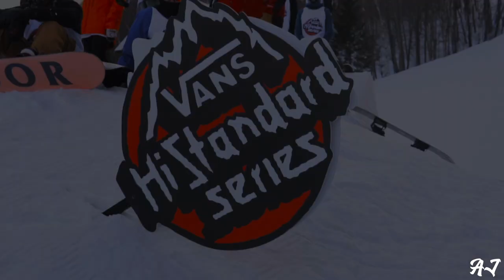2019 Vans Hi Standard Series | Carinthia Parks at Mount Snow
Thanks so much for carinthia parks for hooking me up for this oppurtunity.

Aton of more films coming soon.

Just a local kid trying to make a mark on the world in a inspiring way!

Huge videos coming soon, trying to post daily now!

DM me @AustinJose11 on instagram

New Uploads

DAILY @ 4:00

TRAMPOLINE VS FRUITY PEBBLES!